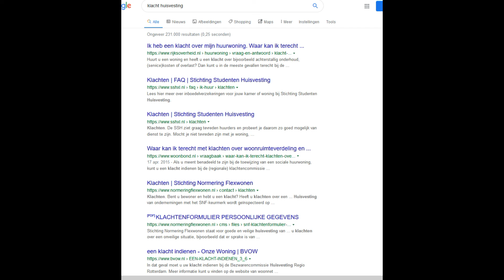Kan iemand advies geven ivm m'n nare huisvesting?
M'n woning is heel naar en vals
met opzettelijk getreiter...